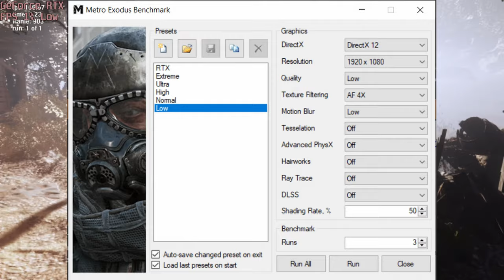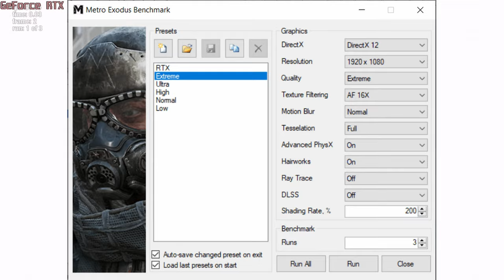🎮 NVIDIA GeForce RTX 3070 [Laptop, 100W] - Metro Exodus gameplay benchmarks (1080p)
💻 Test Configuration:
• 16 GB RAM
• External Monitor

✅ LaptopMedia.com